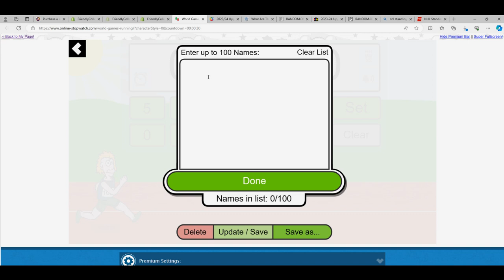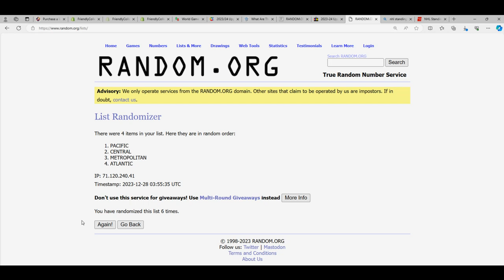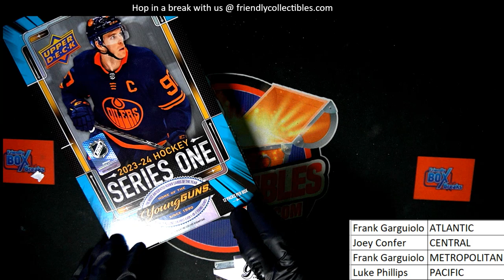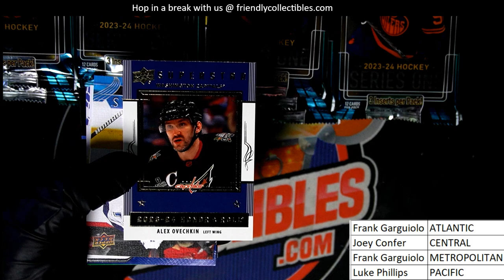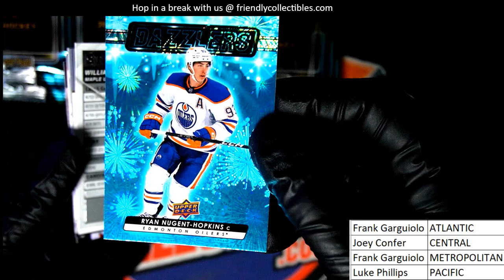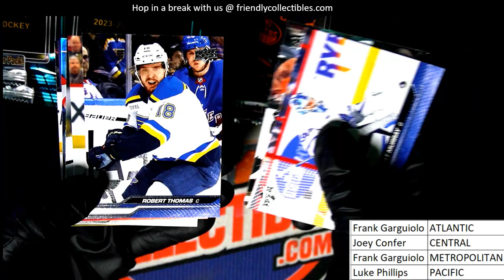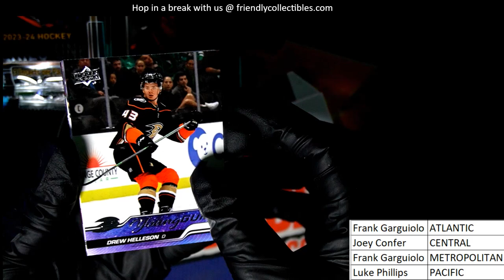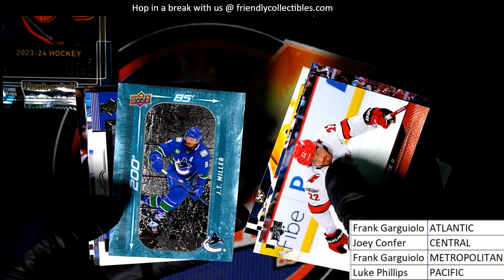202324 Upper Deck Series 1 Hockey Hobby ID 23UDSER1308